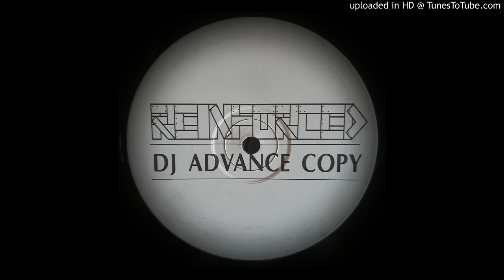U S I - KING OF DUBROCK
1992 BREAKBEAT HARDCORE RIVET1217